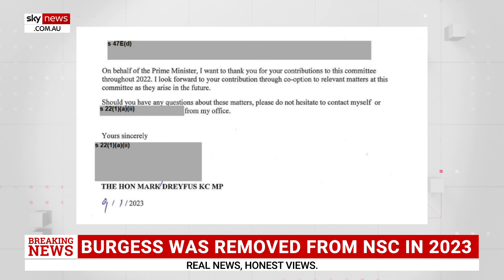ASIO boss reinstated to National Security Committee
The Albanese government has reinstated ASIO Director-General Mike Burgess as a permanent member of the National Security Committee.

The role was initially diluted in January 2023.

The news comes amid an explosion of foreign interference in Australia.